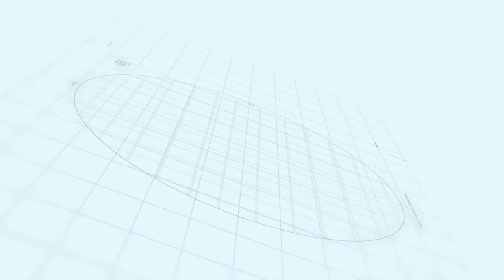Sialkot Motorway City Latest Update | Makaan Solutions | Rizwan Cheema